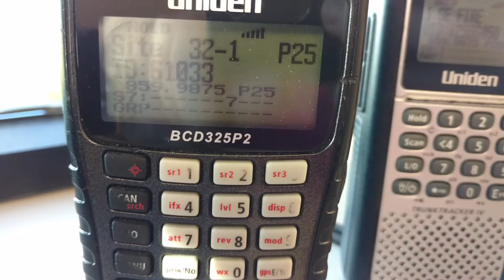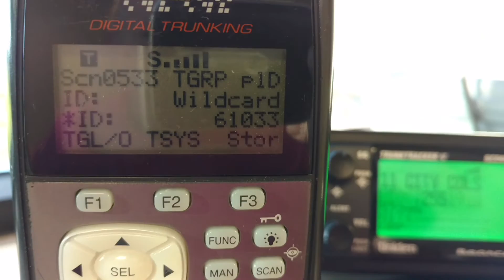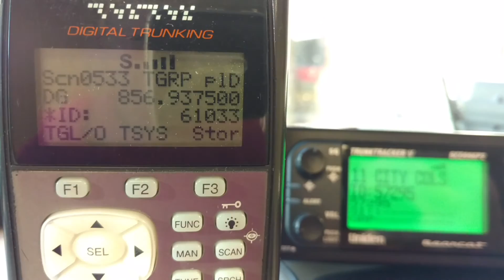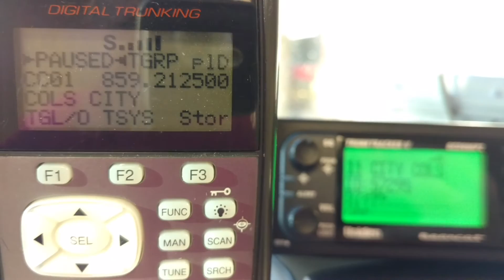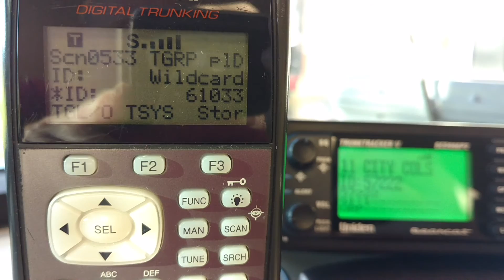Digital scanner comparison Uniden Radio Shack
Monitoring Columbus Ohio P25 simulcast on Ohio MARCS IP network. BCD325P2 BCD396XT BCD436HP PRO-106 for comparison on decoding simulcast system.